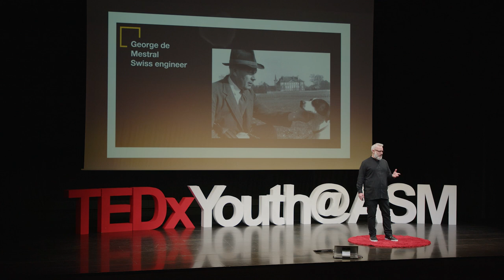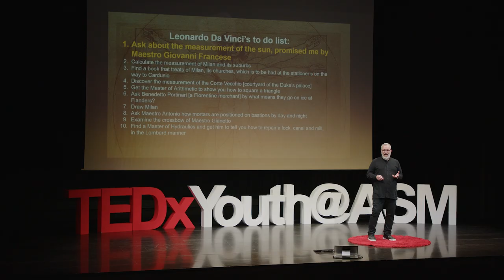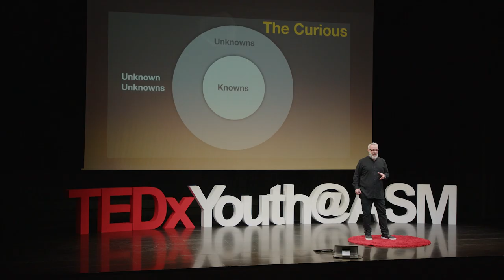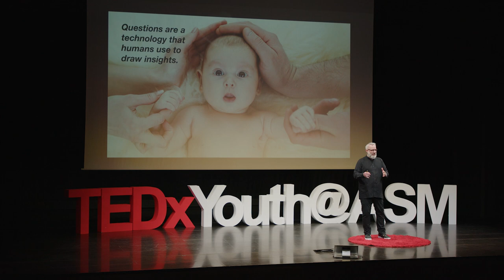What it means to rethink | Brian Hallett | TEDxYouth@ASM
What motivates us to explore, investigate, and make discoveries that revolutionize the way people think and live? Brian Hallett delves into epistemic curiosity and what it actually means to rethink. He argues that curiosity is the superpower of humans. Brian also looks at what blocks curiosity, including, he argues, technology. Brian is a brand storyteller and professor at IE University in Madrid. He worked in the corporate consulting world for many years before launching a creative agency. Brian has taken photos, filmed, and directed all over the world. This talk was given at a TEDx event using the TED conference format but independently organized by a local community.